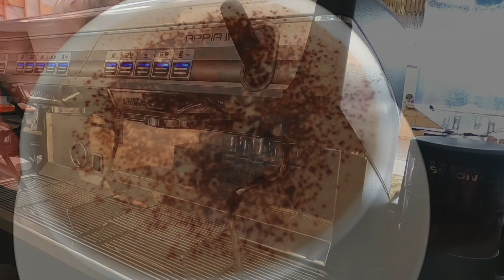Choco ni boss !